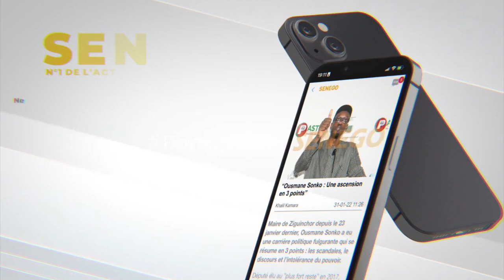Un agent de la SN HM témoigne sur les performances du Dg Mamadou Sy MBENGUE depuis son arrivée